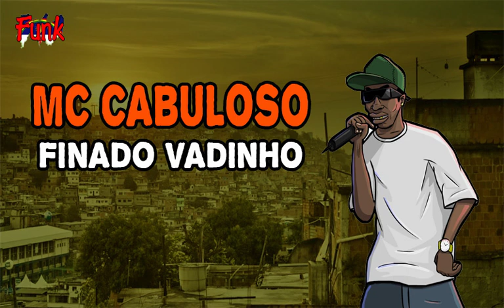MC CABULOSO - FINADO VADINHO (FUNK DE PERNAMBUCO)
Quer Ajudar o Nosso Canal a Melhorar o Nosso Trabalho?
Você Pode Fazer um Pix Pra Gente